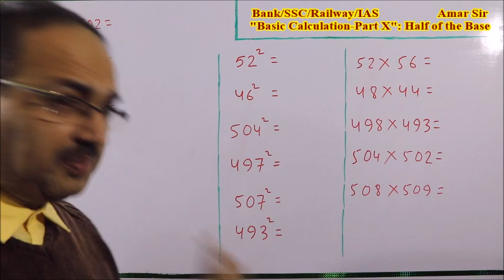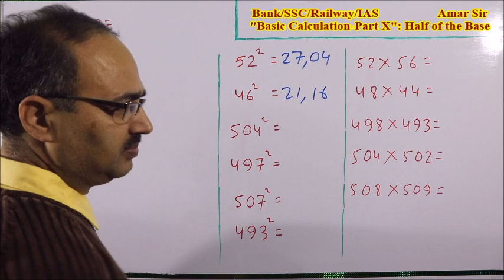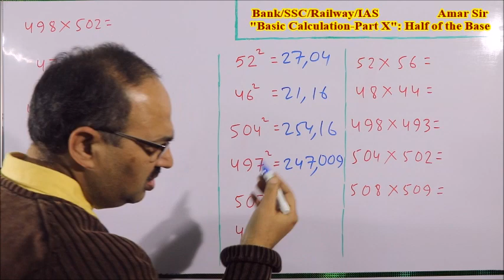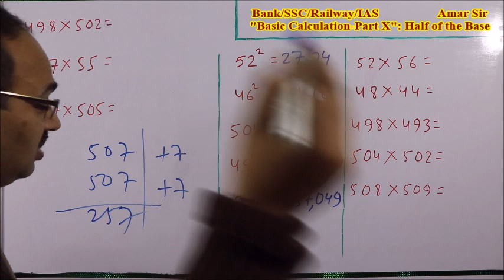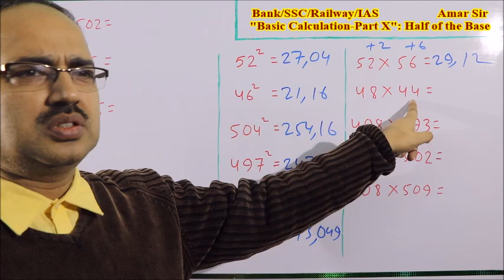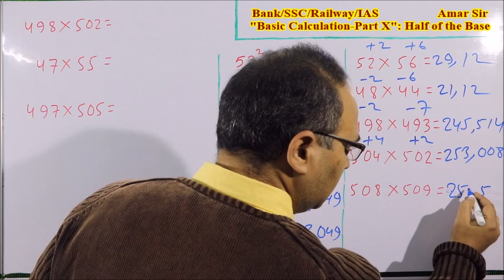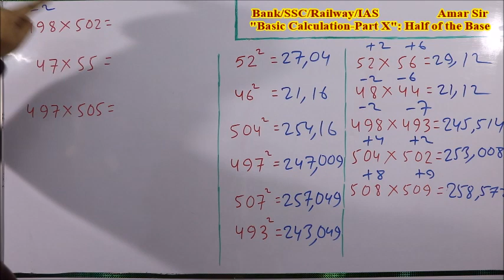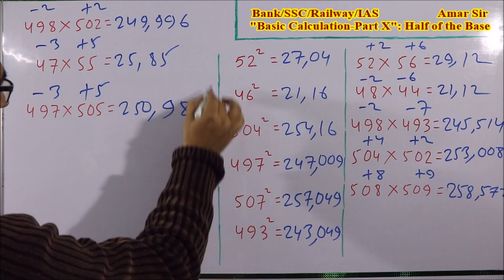Basic Calculation-Part X: Half of the Base [Just in 2 seconds]: By Amar Sir: Bank/SSC/Railway